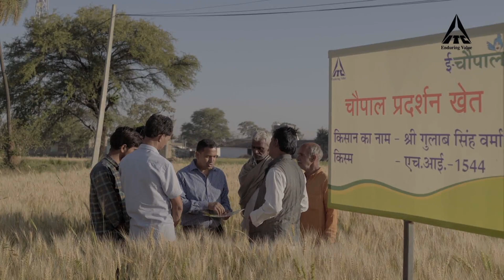The power of Collective Action | ITC Archives 2018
Common problems are best tackled collectively. It is this PowerOfCollective action that helps ITC build large-scale, high-impact social investment programmes in Forestry, Water, Sanitation, SustainableAgriculture, WomenEmpowerment, etc in rural India. This 3-minute film demonstrates how rural communities pool in resources & capabilities to make development sustainable.